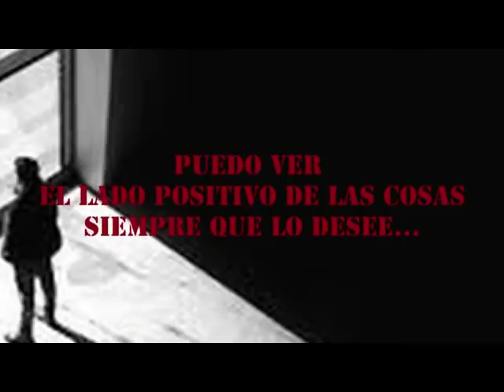Anda Yolanda-Mis experiencias con los miembros del grupo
En este video hablaremos de los miembros del grupo Parchis y lo que significan para mi como mi familia y amigos.